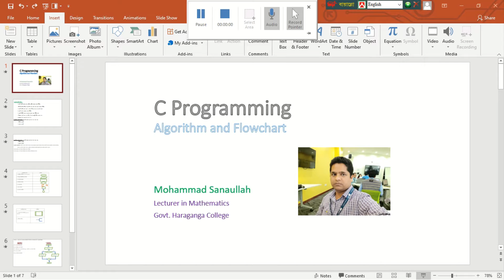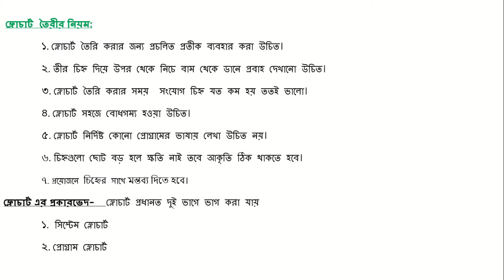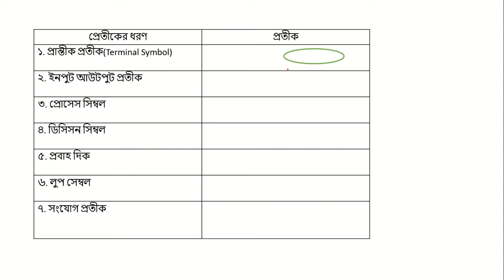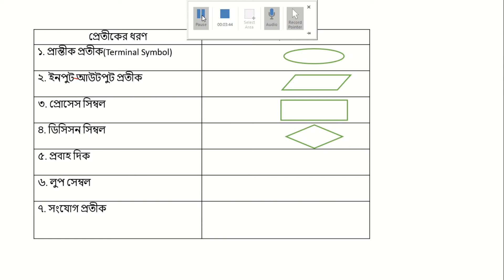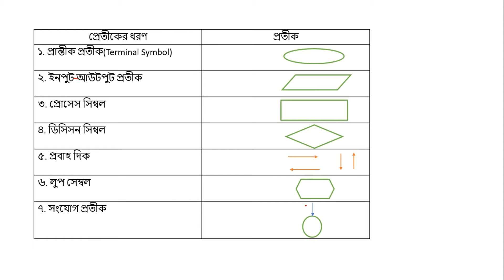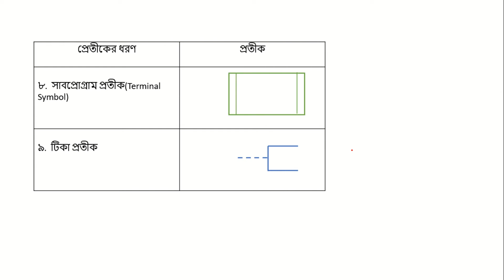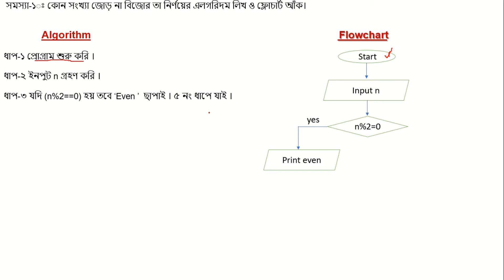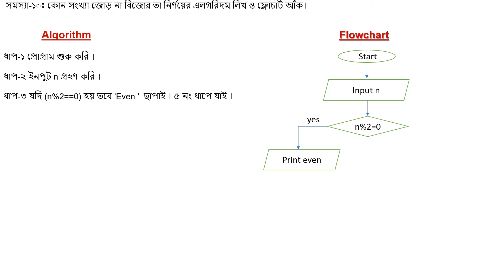C programming L-2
Algorithm and flowchart for HSC students